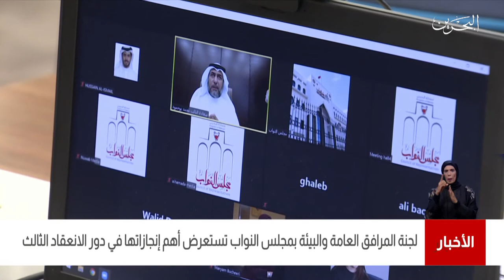البحرين مركز الأخبار : لجنة المرافق العامة والبيئة بمجلس النواب تستعرض أهم إنجازاتها 27-05-2021